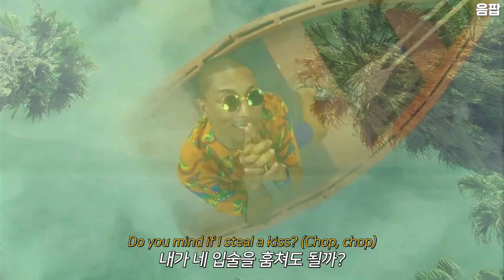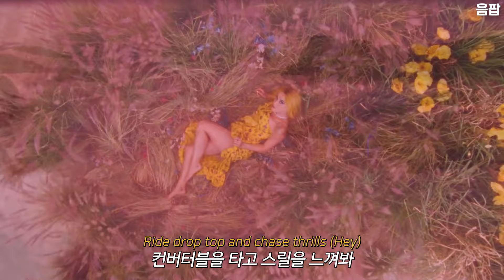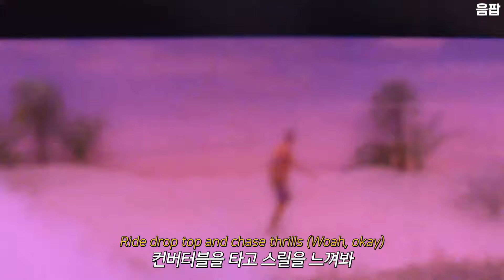트로피컬 바이브란 이런 것 🌴 [MV] Calvin Harris - Feels /ft. Pharrell Williams, Katy Perry, Big Sean [가사해석/번역]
♬ Feels - Calvin Harris (캘빈 해리스)

오늘은 그야말로 띵곡을 가지고 왔답니다! 조금씩 더워지는 시기에 들으면 딱 좋은, 지난 2017년에 발매된 캘빈 해리스의 'Feels' 랍니다 :-) 제가 너무도 좋아하는 케이티 페리가 참여하면서 정말 많이 들었던 곡이기도 한데요, 앞뒤 벌스를 부르는 퍼렐 윌리엄스의 목소리도 매력적이고, 후반부에 나오는 빅 션의 랩도 곡에 재미를 더해주는 것 같아요. 최근에는 틱톡 어플에서 많이 사용되면서 다시 주목을 받고 있답니다. 뮤비 풍경도 트로피칼한 분위기이고, 곡 자체도 펑키해서 살짝 답답하시거나 뭔가 시원한 느낌을 받고 싶을 때 들으시는 걸 추천드립니다! 물론 지금도 들어주세요.

[Verse 1: Pharrell Williams]
Hey!
Well, nothing ever last forever, no
One minute you're here and the next you're gone
So I respect you, wanna take it slow
I need a mental receipt to know this moment I owe
글쎄, 영원한 건 아무것도 없잖아
잠시 넌 여기에 있다가도 금방 사라지고 말지
그래도 널 이해해, 천천히 하고 싶은 거잖아
내가 빚진 이 순간을 알려면 마음속에 영수증이 필요해

[Pre-Chorus: Pharrell Williams]
Do you mind if I steal a kiss? (Chop, chop)
A little souvenir, can I steal it from you?
To memorize the way you shock me
The way you move it here (Hey)
Just wanna feel it from you (Hey)
내가 네 입술을 훔쳐도 될까?
조그만 기념품을, 너에게서 가져가도 될까?
네가 내게 안겨준 충격을 오래 기억하고 싶거든
너의 그 움직임을
너에게서 느끼고 싶을 뿐이야

Don't be afraid to catch feels
Ride drop top and chase thrills (Hey)
I know you ain't afraid to pop pills (Hey)
Baby, I know you ain't scared to catch feels
Feels with me
감정을 받아들이는 걸 두려워하지 마
컨버터블을 타고 스릴을 느껴봐
약을 하는 건 두려워하지 않잖아
자기야, 감정에 솔직해질 수 있다는 거 알아
나와 함께 느껴봐

[Verse 2: Pharrell Williams]
I'm your window shopper, sucker for your love, oh
I'm wearing your goggles, virtual reality
It ain't what it cost you, it might be a dollar
As long as it shocks you, memory, electricity
난 너만을 바라봐, 네 사랑 말고는 관심 없어
난 네 고글을 쓰고 있어, 가상 현실을 체험하고 있지
이건 그렇게 비싼 게 아니야, 아마 1달러 정도일 걸
그게 널 자극한다면 말이야, 기억이나, 전기처럼

[Pre-Chorus: Pharrell Williams]
[Chorus: Katy Perry]

Godda*n, I know you love to make an entrance
Do you like getting paid or getting paid attention?
You mixed the wrong guys with the right intentions
In the same bed, but it still feel long distance
She's looking for a little more consistency
But when you stop looking you gon' find what's meant to be
And honestly, I'm way too done with the h*es
I cut off all my exes for your x and o's
I feel my old flings was just preparing me
When I say I want you, say it back, parakeet
Fly in first-class through the air, Airbnb
I'm the best you had, you just be comparing me to me
I'ma 'at' this at you, if I put you on my phone
And upload it, it'll get maximum views
I came through in the clutch with the lipsticks and phones
Wear your fave cologne just to get you alone
젠장, 네가 화려하게 등장하는 걸 즐긴다는 거 알아
돈 버는 걸 좋아하는 거야, 아니면 관심받는 걸 좋아하는 거야?
넌 맞지 않는 남자하고 좋은 의도를 섞지
같은 침대에 있지만, 여전히 멀게만 느껴지겠지
그녀는 조금 더 한결같은 사람을 찾아다니지만
찾는 걸 멈추면 그제서야 운명이란 무엇인지 알게 될 거야
그리고 솔직히 말해서, 난 이년들한테 질렸어
네 키스와 포옹을 위해 전 여친들은 모두 정리했어
예전에 잠깐 만나던 애인들은, 준비하는 과정이었을 뿐이야
내가 널 원한다고 말하면, 앵무새처럼 너도 다시 말해줘
퍼스트 클래스를 타고 하늘을 날아, 에어비엔비 같네
난 네가 만났던 사람들 중에 최고겠지, 비교할 사람은 없을 거야
여기에 널 태그해 줄게, 네가 번호를 알려준다면 말이야
그리고 그걸 올리면, 조회수는 최고치를 찍을 거야
난 립스틱과 휴대폰이 든 클러치를 뚫고 나왔지
너와 단둘이 있기 위해 네가 가장 좋아하는 향수를 뿌렸어

[Chorus: Katy Perry & Big Sean]
신곡과 더불어 구독자 분들의 신청곡 해석 영상도 업로드됩니다. 신청곡은 댓글란에 자유롭게 남겨주세요 :)
// 가사해석, 한글가사, 한글자막, 번역, lyrics